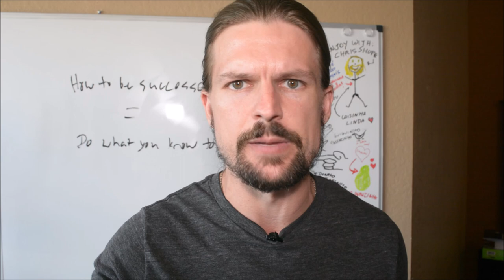The Spiritual Realm Is AT WAR! (Here's How To Win)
**8 Daily Habits for Success, Happiness and Spiritual Fulfillment (free cheatsheet)

The world is going through a major transition right now.

At the bottom of all the craziness, is a spiritual warfare whose effects spill over into the physical world.

All the wars, politics, economics, etc. are symptoms of a spiritual cause.

It's up to us, the citizens of the world at this moment, to fight for good on the spiritual level to bring about a better world as quickly and painlessly as possible.

This is my analysis of how we can do that.